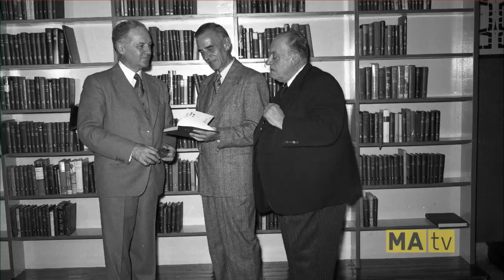Chronique Montréalité no 15 : Le marché Jean-Talon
Chronique de Mario Robert à l'émission Montréalité diffusée le 13 octobre 2014 sur les ondes de MAtv. Pour plus d'informations sur l'histoire du marché Jean-Talon, consultez